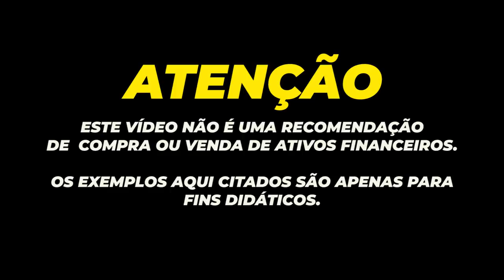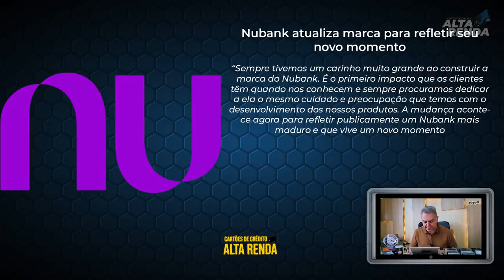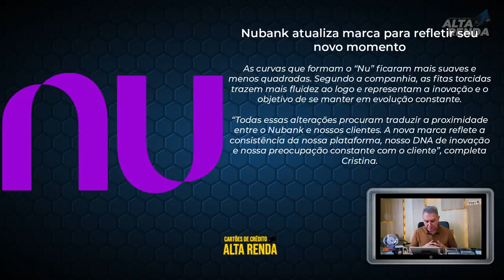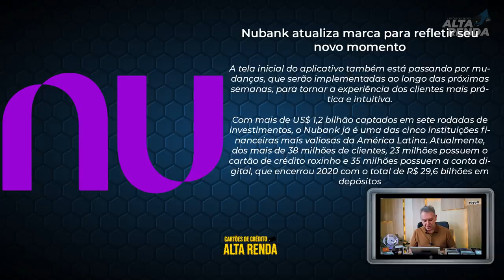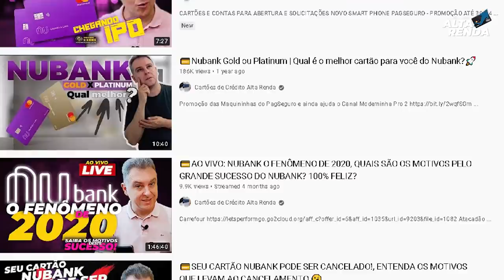💳NUBANK LANÇA SEU NOVO MODELO DE CARTÃO DE CRÉDITO E SEU NOVO LOGO NU, E REFLETE SEU NOVO MOMENTO.